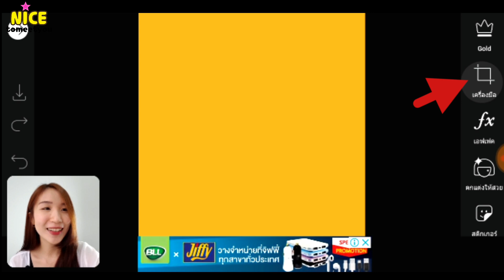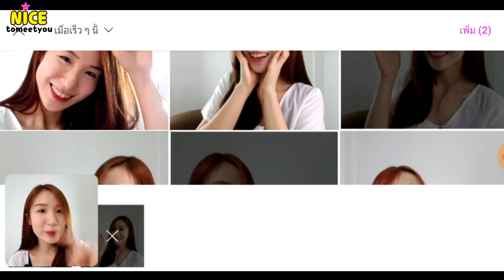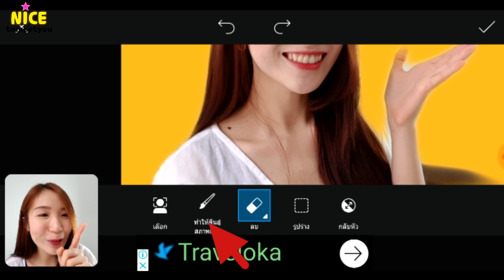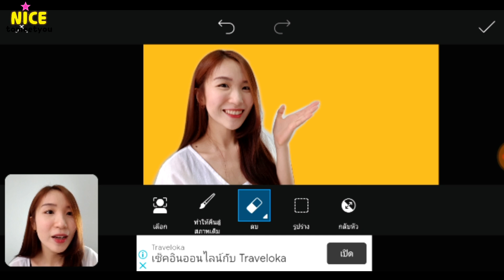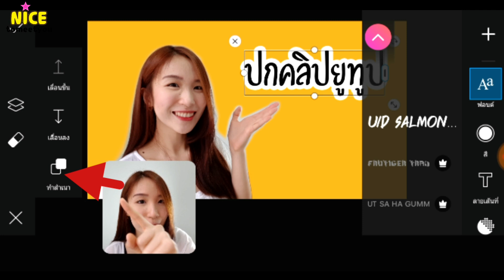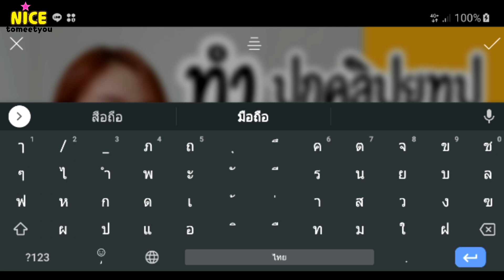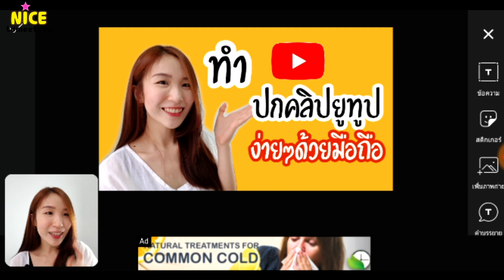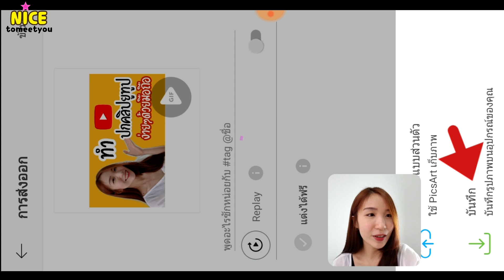สอนทำปกคลิปง่ายๆด้วยมือถือ แอพ PicsArt |Nicetomeetyou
สอนทำปกคลิปง่ายๆด้วยมือถือ แอพ PicsArt
❤️ ทำหน้าปกคลิปง่ายๆด้วยมือถือ
สอนทำปกคลิปYouTube และ Facebook ⭐️⭐️
ปกคลิปสวยงามโดดเด่น พื้นหลังสีสันสดใส😍
🚩ปกคลิปสวย! ดึงดูด จะทำให้คนคลิกเข้ามาดูVDO
ทำปกคลิปสวยงามเหมือนทำในคอมพิวเตอร์//
ใครอยากดาวน์โหลดฟอนต์ภาษาไทย ลิ้งนี้เลย
🔸สอนโหลดฟอนต์ภาษาไทย
ขนาดปกคลิปของYouTube และ Facebook
คือ ขนาด 16:9 หรือ 1280x720 พิกเซล
😳 แอพพลิเคชั่นฟรี! PicsArt
ทำได้ทั้งใส่รูปภาพ โลโก้ ตัดต่อรูปภาพ แต่งสีรูป
ครูไนซ์ใช้แอพ PicArts ในการทำปกคลิป
ทำได้ทุกอย่าง ตั้งแต่การใส่ปกสีสันสดใส
การตัดต่อภาพเหมือนโฟโต้ช็อป การใส่โลโก้
แทรกรูปภาพ ข้อความ ตัวอักษร
แอพนี้ทำได้หมดจบทุกอย่างที่ต้องการ
ในคลิปนี้สอนทำแบบละเอียดมากกกกก
นำไปใช้ได้จริง ใครอยากตัดต่อรูปภาพ ไปดูได้เลย!
😍หน้าปกคลิปสวยงาม โดดเด่น!
หน้าปกคลิปวิดีโอสวยงามมีชัยไปก่อนแล้ววว
หรือ FB Fanpage : Nicetomeetyou
Nice to meet you - Nicetomeetyoo
ติดตามเรื่องราวดีๆ ความคิดดีๆ รีวิวน่ารักแบบซื่อตรง
สอนตัดต่อวิดีโอด้วยมือถือ เทคนิคตัดต่อวิดีโอ เทคนิคยูทูป
ยินดีที่ได้รู้จักค่ะ ^^